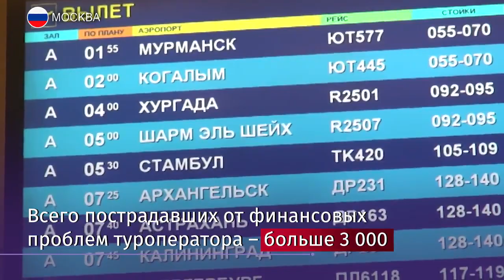Российские туристы застряли в Турции из-за туроператора Ted Travel